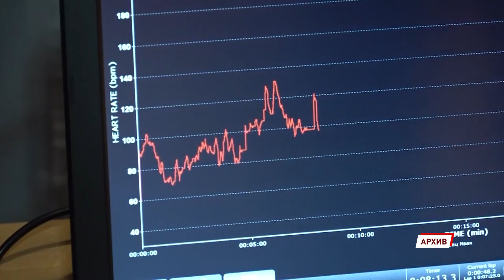В Ярославле появилась команда по следж-хоккею